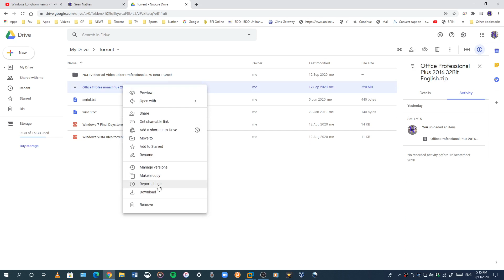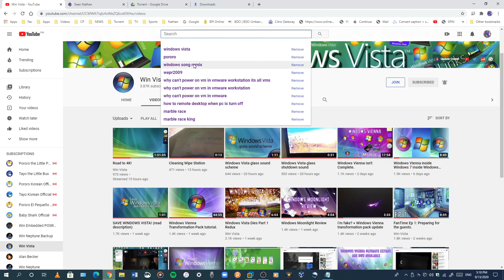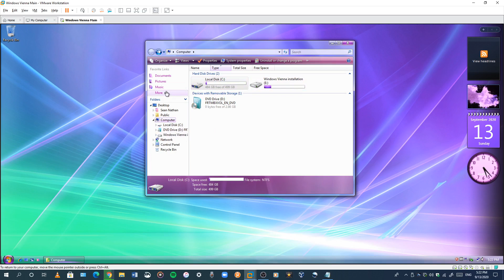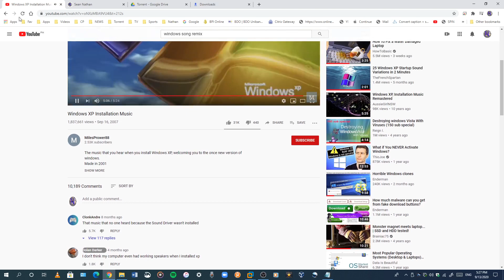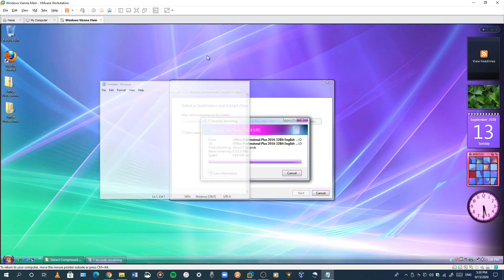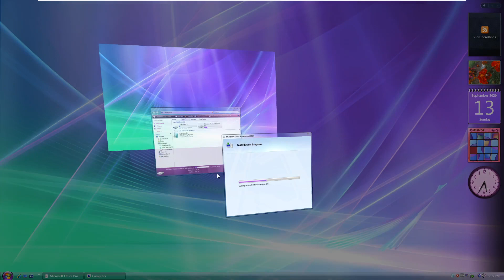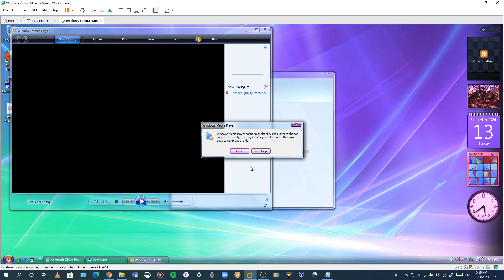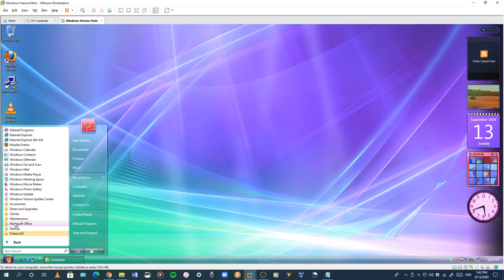I'm installing MS Office in Windows Vienna